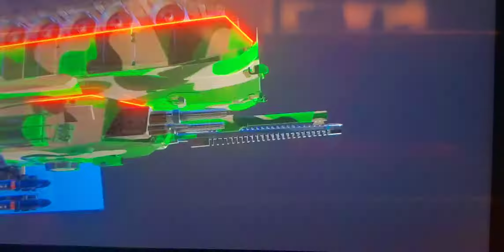mario kart blast